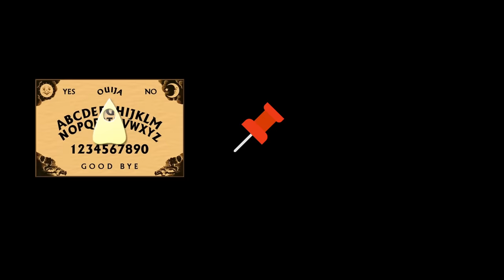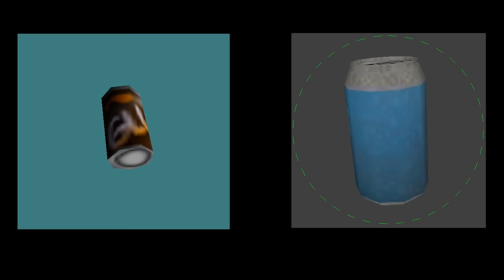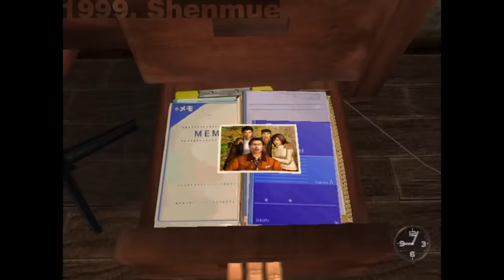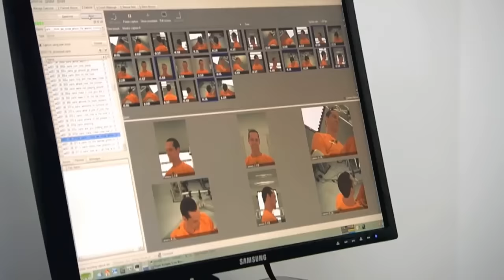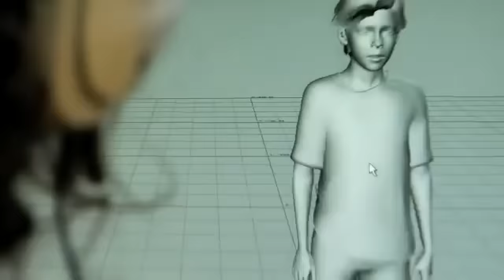"realistic" graphics aren't about "graphics"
CRT whine jumpscare at 1:40 thru 2:06 (sorry)
more thoughts and ramblings, in response to several comments on my previous video about "graphics" (but without replying directly)

0:00 planchette
1:40 (I forgot to filter the CRT)
2:07 you get the idea
3:35 Hand
6:20 Face
8:43 Milo
10:57 It's not about the graphics

Main Theme (Long version) (L.A. Noire, PS3)
anosci - Jow It's Nade (Instructional VHS Music Kit)
anosci -  retrodely jam (cadence variation 2b) (Video Essay Cues 23​-​24)
the rest is music from the game footage.